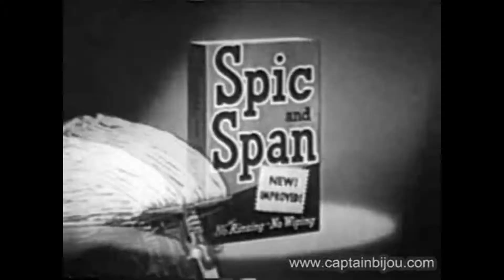Mega Marv - We Stand Out(Snippet)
Money Flipp Promotions and Media presents:

Best of 12 Dvd
~Pending projects still under major construction...

4 more info on how you can get Interviewed/Freestle and Main Video shot for one of your tracks

Now available for a limited time, Radio Play on Totally Live Fridays (BlogTalk) and an exclusive slot on Money Over Everything - Hood2Hood Dvd, Airs every Sunday@12 on BronNet Cable Channel 68 ...